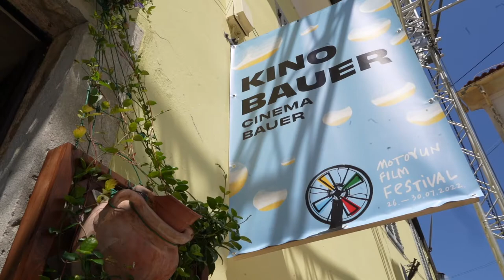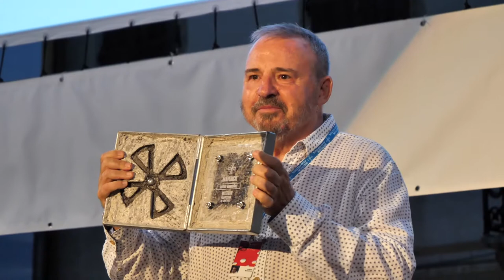MFF2022 Dan 3 - Lana Barić i Goran Marković dobitnici nagrada trećeg dana festivala